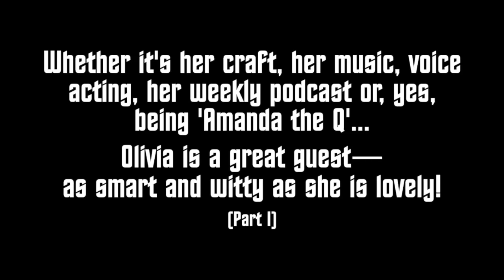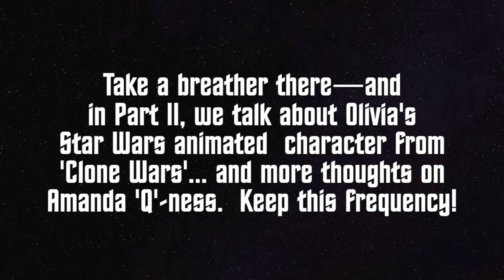STV— Olivia 'Amanda Q' d'Abo reflects on her Star Trek TNG days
From Larry Nemecek's Treklandblog.com "Switching to Visual": Here's a chat with actress, singer and host Olivia d'Abo, at turns silly and serious about the craft of playing a "True Q" on TNG *and* the fandom she stepped into. What a delight! Look for Olivia's newer projects and new show, "Every Friday Podcast" —and the conclusion of this visit in Part II. Full post